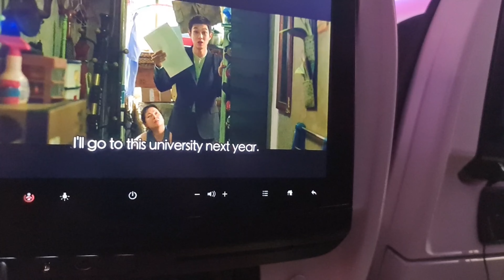Visit Nepal 2022